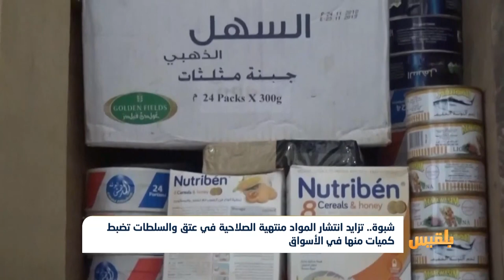تزايد انتشار المواد منتهية الصلاحية في عتق والسلطات تضبط كميات منها في الأسواق|تقرير: صالح سالم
ضبطت إدارة شؤون البلديات وصحة البيئة بمحافظة شبوة ما يقارب ثلاثين طنًا من الأغذية منتهية الصلاحية.
وتم ضبط هذه الكميات في مديرية عتق بجهود حثيثة من قبل فريق صحة البيئة في المحافظة والمديرية...